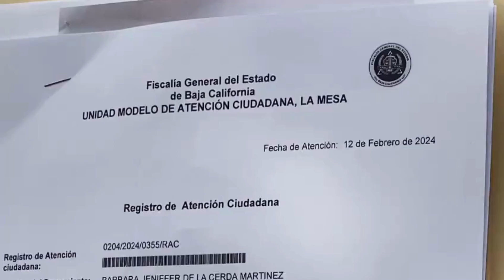Amenazan a representante de colectivo de búsqueda de Tijuana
Barbara Martínez, representante del colectivo Buscando a Tolano, acudió a la fiscalía de Baja California para denunciar que ha recibido mensajes con amenazas luego del hallazgo de 11 cuerpos en Delicias III, en Tijuana.

También le han dicho que tienen fotos de ella, que presuntamente fueron tomadas dentro de la propia fiscalía.